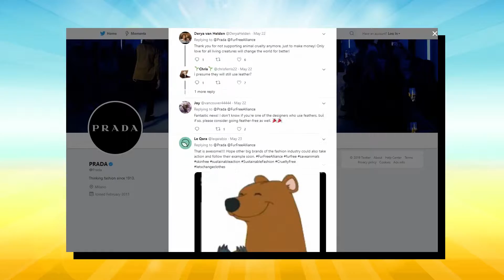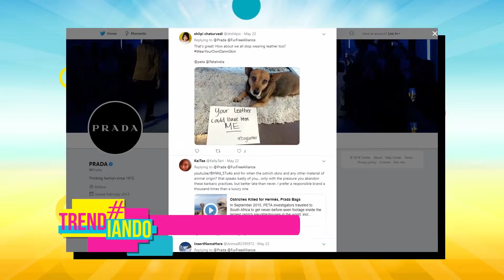Prada anunció dejar de utilizar pieles de animales en sus diseños